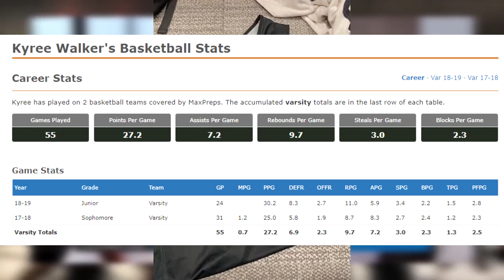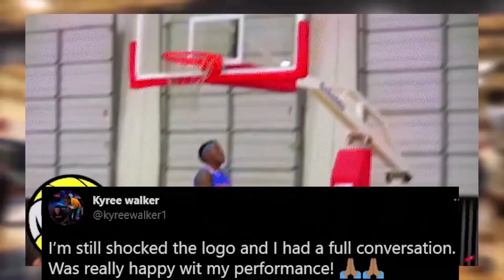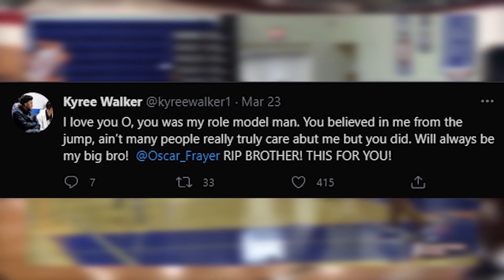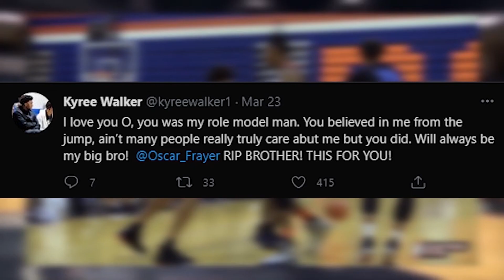The HARSH Truth About Kyree Walker Going Undrafted